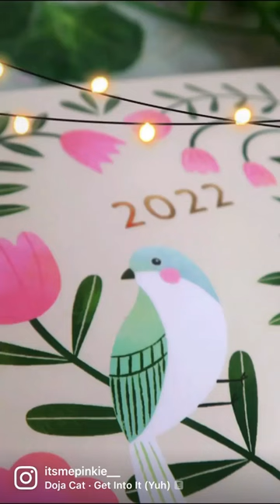Happy Wagon 2022 Planner 🌷